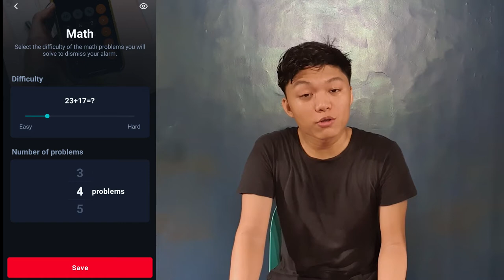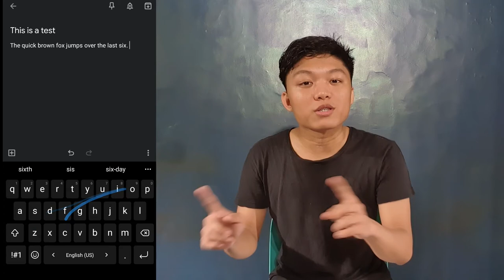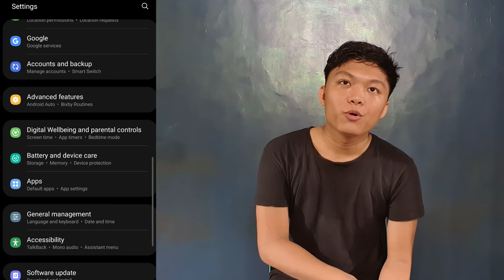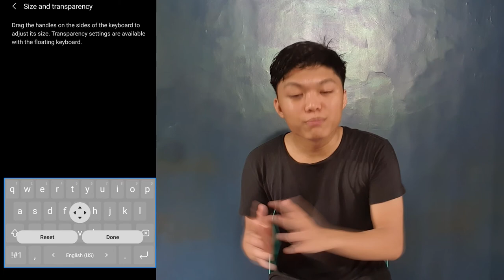5 Useful Apps for Students! - February 2021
How about you, what are your favorite apps for students?